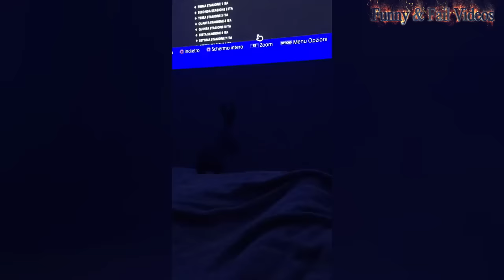Animal Fails of the Week 3 May 2016 - Animal Fail Videos - Animal Fails Compilation 2016